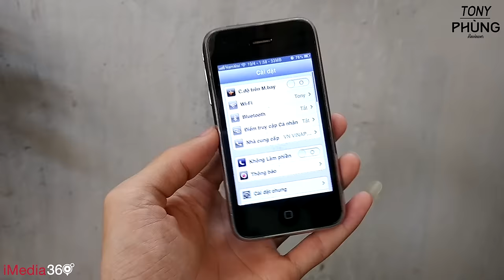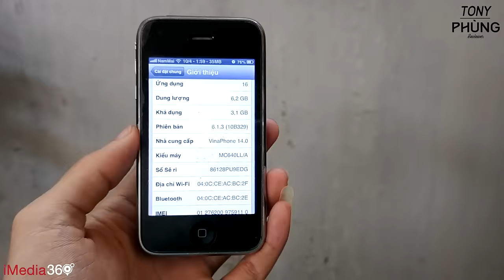[Smartphone] - Trên tay iPhone 3gs - Cổ mà không hề cùi !!!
Video được thực hiện bởi LG G5, chất lượng